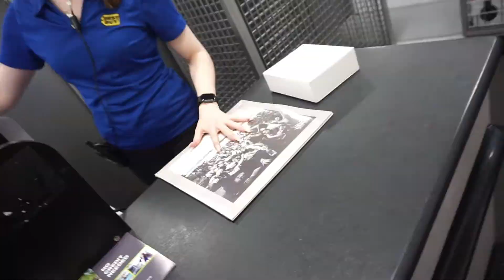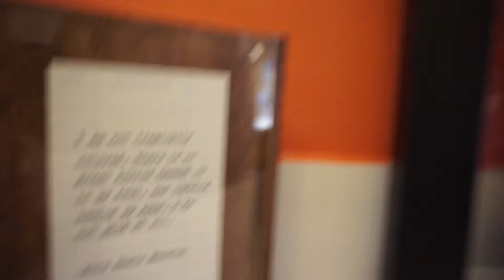Day 13: Good Day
*deep sigh*
it was just a good day!